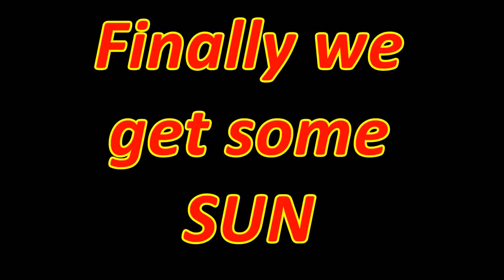Fun in the sun with the RX130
First weekend in over a month we have had a sunny dry morning here in tropical North Queensland.

Now saving for a RunCam Split so I can get HD footage off of the RX-130.

RX130 frame
Racestar 1306 motors
Racestar 15 amp ESC's
F4 flight controller
Eachine 1000 TVL CCD camera
RealACC PDB